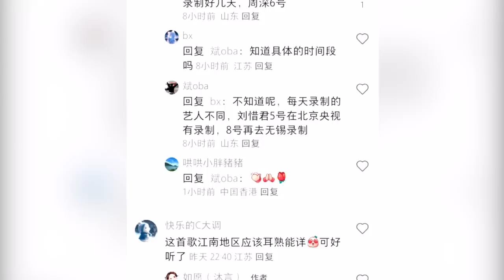【周深】啊！周深又有新饭太湖美音乐会！演绎《太湖美》！周深回应“爱情刺客”称号，对他好一点，不然一开口就把主角送走！